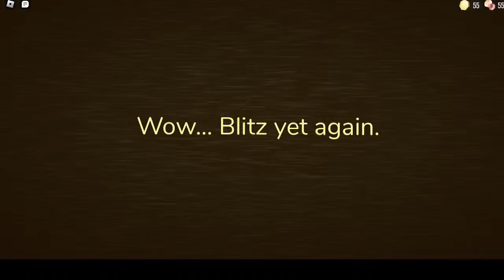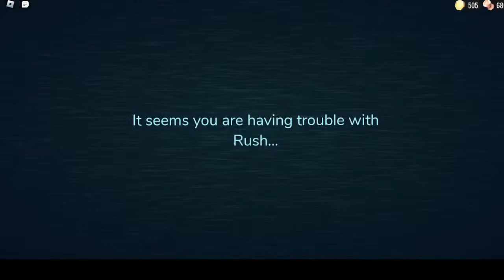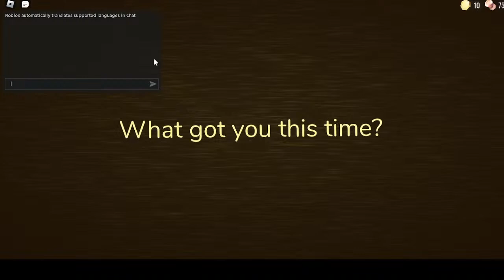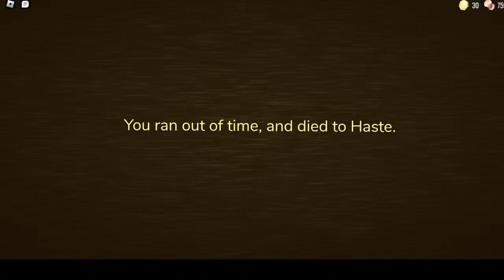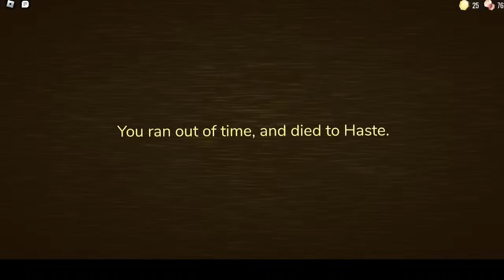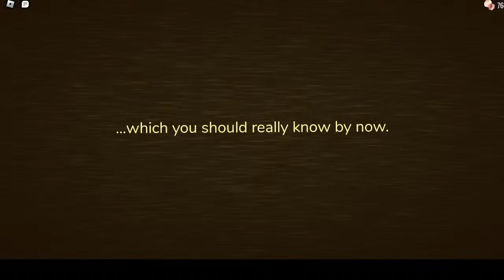Lets play the doors